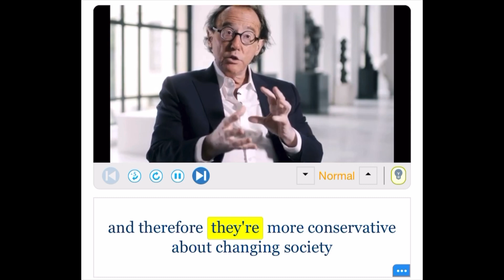How to Pronounce They’re VS There VS Their - Improve your Pronunciation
They’re vs there vs their

Hey! I’m Tyler!

And I’m here to help you!

If you’ve been struggling  to pronounce these  words… I’m gonna help you right now!

The first word is they’re as in ‘they are’...

You don’t have to pronounce the ‘y’ here…

They’re…

The second word is ‘there’... you can pronounce it just as the first one

‘There’...

And the last word… you’re right… the same…

So imagine if you say, ‘they’re right there in their house’...

The 3 sounds sound the same… we’re just emphasizing them differently…